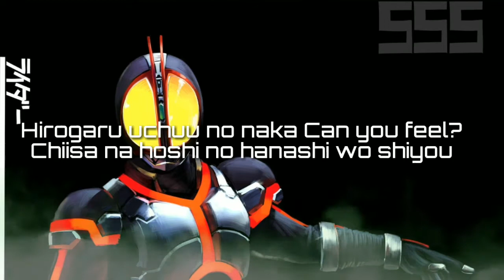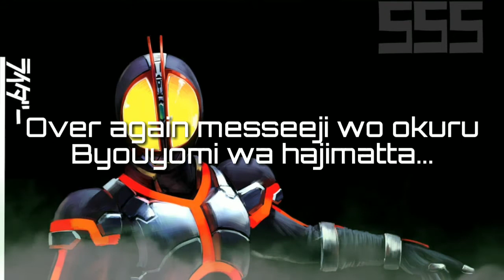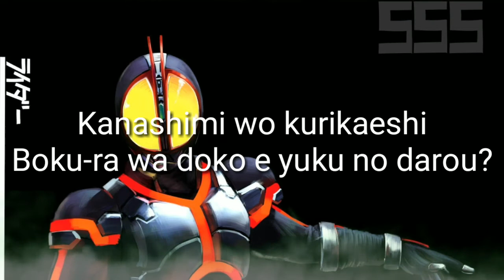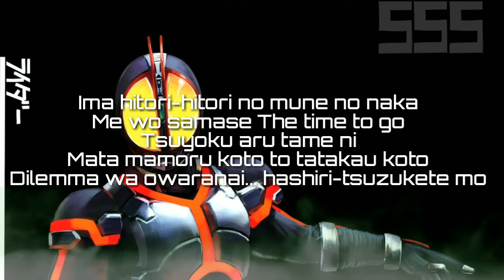Justiφ's Kento handa ~ lyrics [Kamen rider faiz]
OP kamen rider faiz serial TV
ENDING kamen rider faiz lost paradise